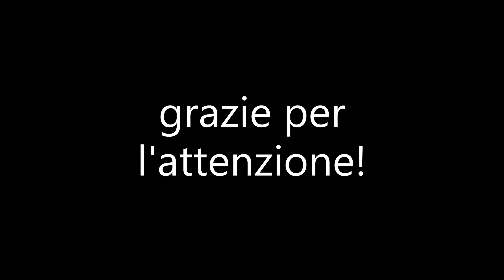Alpago winter 2019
Amazing day in Alpago Veneto Italy